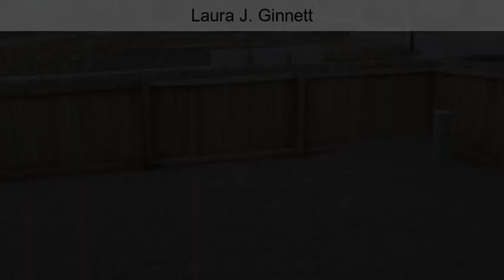7650 Loopout Grove Peyton CO 80831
7650 Loopout Grove  Peyton CO 80831

Beautiful, well kept home located at Courtyards at Woodmen Hills. Fitness center, Rec center and pool!
This home has a large closed in yard with large patio, 2 car garage off the kitchen, 1/2 bath on the main level with all 3 bedrooms upstairs. Loft area with built in desk and all appliances stay including the clothes washer and dryer! Master bath has double vanity.